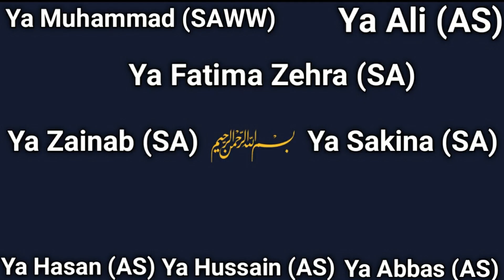Imam Muhammad Taqi (AS)||Documentary||09th Imam of Ahle Bait (AS)||Imam Jawwad (AS)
Imam Muhammad Taqi (AS)
Imam Jawwad (AS)
Documentary
09th Imam of Ahle Bait (AS)